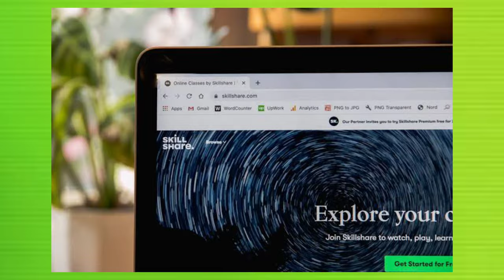Alphabets E To H